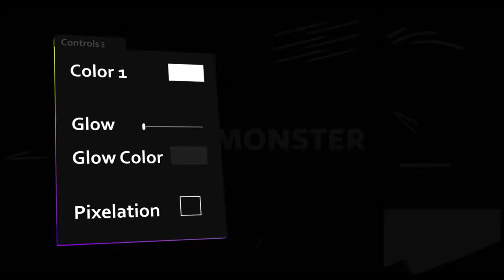Scribble Elements Final Cut Pro Templates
Scribble Elements is an amusing template that consists of animated elements depicting doodles. It can be simply appended to your projects as overlays to make an ideal way to improve the appearance of text or logo appearance, title animation, vacation or kids videos, cartoons, vlogs and so much more. Surprise your beholders with these cartoon scribble elements in your works.